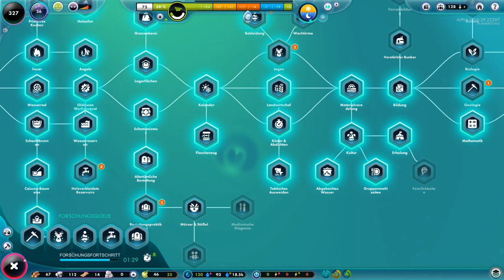Unbekannte Zivilisation entdeckt!! The Universim. Alpha Let`s Test. #005